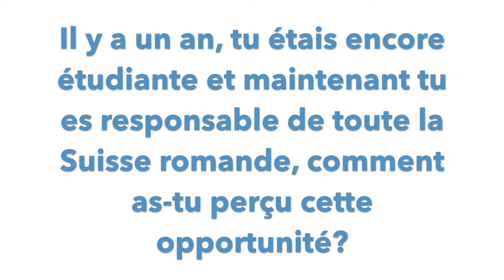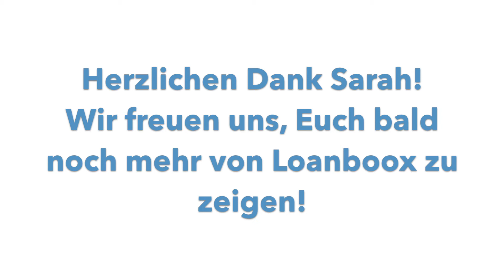Loanboox Insight 1: Sarah Tinguely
Sarah explains us why she likes working at Loanboox.